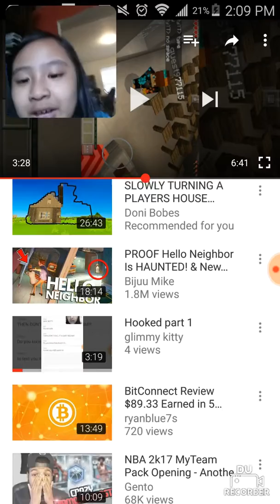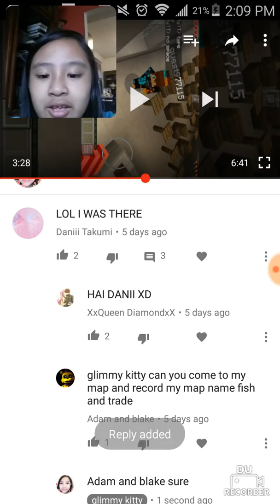My vid with most views and comments and sure adam and blake